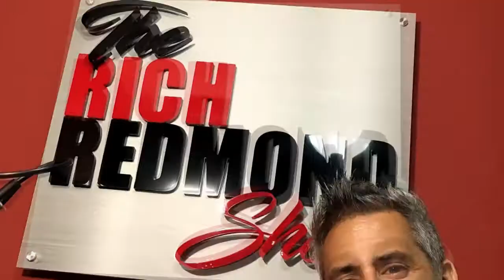Walfredo Reyes Jr :: A Family Band Coming Out of Cuba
Few drummers playing today can successfully combine the rich history of Latin, Afro-Cuban and World Percussion with the drum set. For Walfredo Reyes, Jr., fusing the two disciplines has been his driving passion. In fact, by blazing this path, Reyes has challenged the technical levels of our instrument. Born in Cuba, raised in Puerto Rico, and culminating his musical style in the U.S., Wally (Walfredo Jr.) learned the traditions from the master, his father Walfredo Sr. He married those principles with his love of the drum set, coming up with his own truly global rhythmic style. Simply put, Wally is able to sound like a drummer and a percussionist at the same time. Add blistering chops and a penchant for playing unusual patterns to the mix, and you have only a small idea of what this man can do.

Because of his versatility, Walfredo is one of the most in demand musicians in the world today. He continues to expand his talents to recording, producing, composing, education, live performance, and touring.”

Walfredo is currently touring with the world renowned Classic Rock band, Chicago, playing drumset.

Some things that came up:
-Family of musicians from Cuba
-Was told his band would ruin Las Vegas in the 70’s
-Advice from Carlos Santana
-Marketability is key, be proficient at everything you can
-Getting in trouble in Lubbock
-Getting haters
-Percussion Tutor app
-Recording stories
-Chewbacca's voice was a musical instrument
-Playing for Hollywood